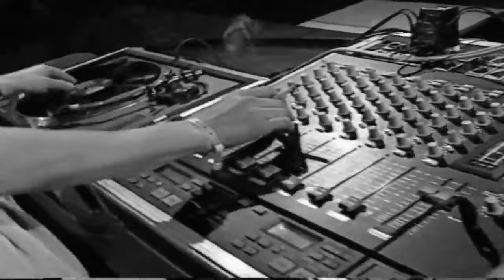WAMO x Elemer - I don`t know